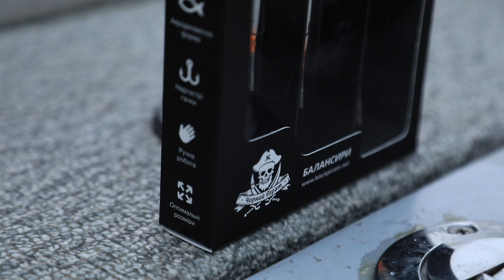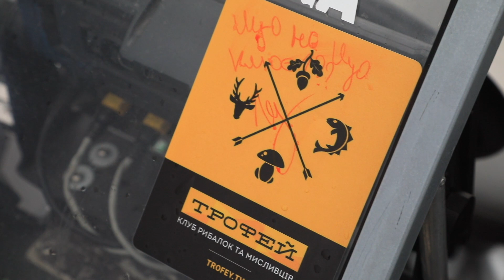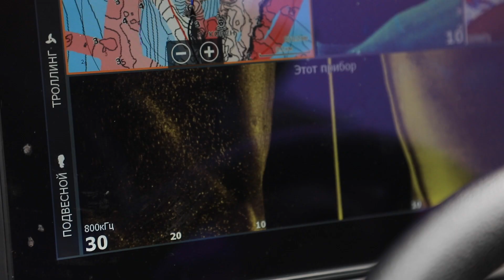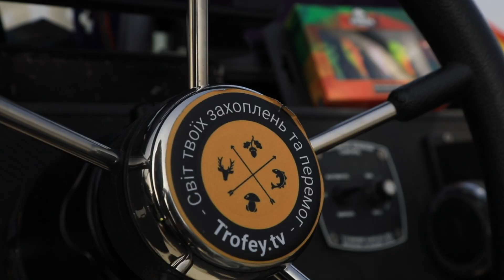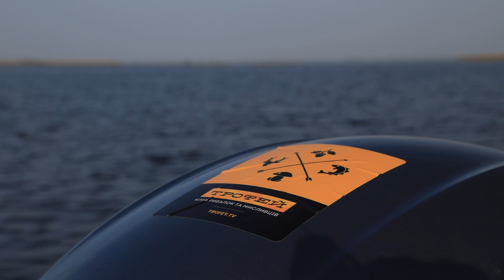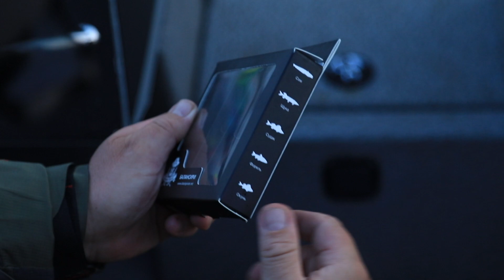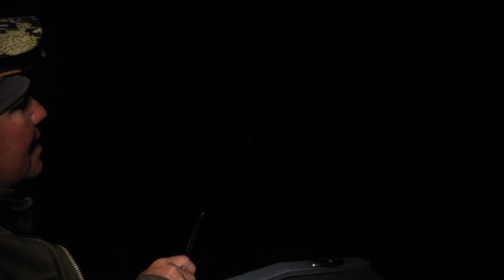«Чорний пірат орієнтується за зірками» | ШоУолда №198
Семен Олд рибалить разом з Юрієм Орловим, хлопці полюють на судака, з балансирами Чорний Пірат. Рибалка вийшла просто чудовою, судак клював за судаком, а особлива роздача вийшла вночі. Балансири Чорний Пірат відпрацювали на 100%, особливо натуральний колір.

Таймкоди:

00:00 - Рибалимо разом з Юрієм Орловим
03:30 - Перші почини Судаком
06:00 - Справжній Бандит)))
10:00 - Чому Семен ловить на балансири?
12:00 - Що потрібно мати з собою коли ловиш на балансир?
15:00 - Малесенький Сом клюнув
24:00 - Чудова історія про Судака в Корчах на Балансир
27:00 - Гарна покльовка
32:00 - Нічна роздача
36:00 - Клювання за клюванням